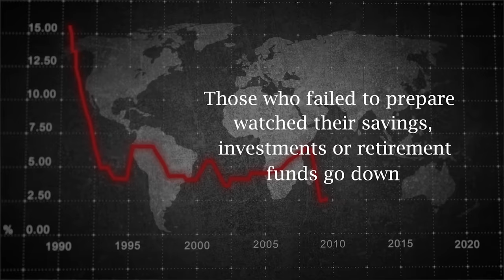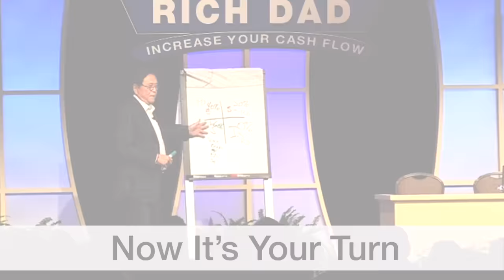Economic Crisis Alert: Robert Kiyosaki & Andy Schectman Uncover Global Risks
Robert Kiyosaki and Andy Schectman discuss the current state of the economy and potential risks that people should be aware of. They refer to three emergency podcasts covering different topics, including the safety of people's money in banks, the potential consequences of the US losing its petrol reserve status, and the risks associated with the failure of Deutsche Bank.

It's important to note that the safety of people's money in banks is a growing concern, especially with the increasing number of bank failures and the possibility of a global recession. Additionally, the US losing its petrol reserve status could have significant implications for the country's economy, as it would mean a loss of power and influence in the global market.

The risks associated with the failure of Deutsche Bank are not to be taken lightly, as it is one of the largest banks in Europe and its collapse could have a domino effect on the global financial system.

To protect oneself from potential economic crises, Robert and Andy stress the importance of investing in precious metals, particularly silver. This is because silver has historically been a safe haven asset during times of economic uncertainty.

They also discuss China's role in building infrastructure and industrializing countries in a mutually beneficial way. This is an important point to consider, as China's economic growth has had a significant impact on the global economy and its policies can have far-reaching consequences.

Host Robert Kiyosaki calls this episode “Emergency Podcast #3” while guest Andy Schectman, CEO of Miles Franklin Precious Metals Investments, talks about the first two “Emergency podcasts.”

Emergency Podcast  #1 talked about how the FDIC and the federal reserve bank will determine what banks live or die. “There are roughly 5,000 of these regional banks,” says Schectman. “These banks are responsible for 70% of all small business loans, which is part of the 40% of GNP of our country.”

As the majority of small businesses in America have relied on these regional banks, Kiyosaki and Schectman discuss whether or not one should stay with the relationship they have and prepare for the worst, or take their money and move it into a handful of very large commercial banks. The question is, “Is your money safe in a bank or is it going to be stolen by the banks - called a “bail-in,” as Kiyosaki says.

United States Secretary of the Treasury Yellen lit a fuse under 5,000 banks in this country…forcing everyone into a handful of corporate banks. “It’s centralized banking, they control the whole economy, run by the academic elite…

Mexico has formally applied to BRICS and the rumor is Japan, Australia, and New Zealand are contemplating joining it. This group is reeling against this type of hegemony, symbolizing how the United States and its actions have done more to destroy itself in the past few years than any external enemy could do. “We weaponize our source of power—the US dollar.”

The Ramifications are hyperinflation. When 70% of the world's population says they aren’t going to use this currency anymore.

As the President of Kenya says, “Those of you who are holding dollars, you better do what you must do. Because this market is going to be different in a couple of weeks.” In other words, get out of dollars and do it quickly,” as Schectman says. “When the dollar dies, along with stocks, bonds, and real estate, people will come knocking. And when people have nothing to lose, they lose it!”

Kiyosaki says, “I would rather have this $35 coin than this “toilet paper.”